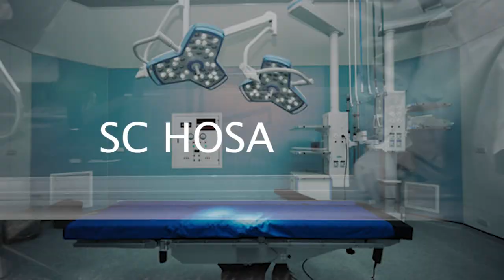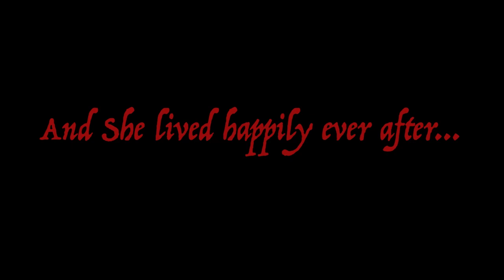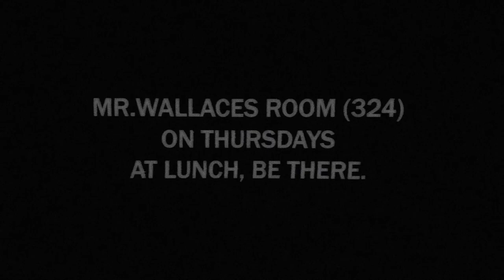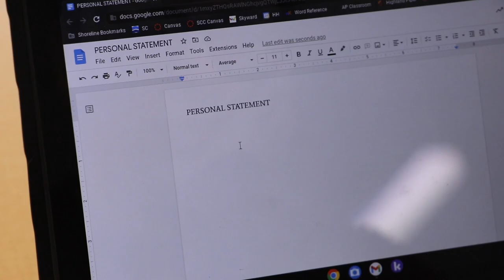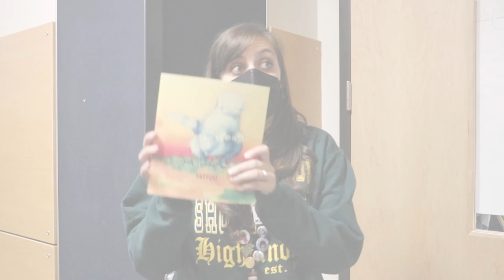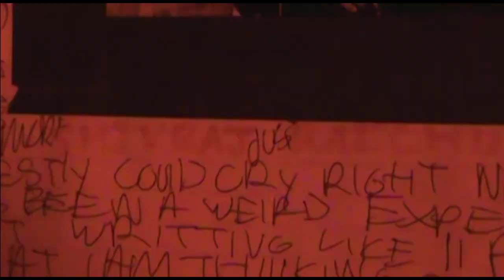SCNN Halloween 2022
In the  Halloween edition of SCNN the students are allowed to push the envelope in the tradition of The Simpsons: Treehouse of Horrors episodes. Anything goes!
No students were actually harmed during the production of this episode of SCNN.